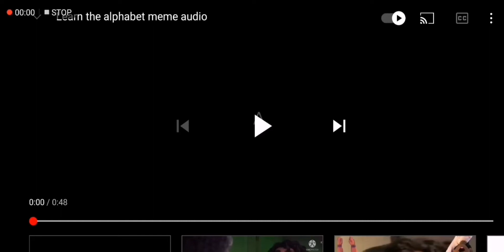Learn the Alphabet with TAWOG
Number of times Gumball spoke in this video: 11